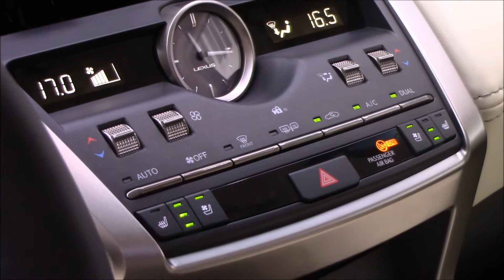2018 Lexus NX 300h (Facelift) | Walk around | Frankfurt Autoshow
In short, you’re looking at a new grille and front bumper design, with different alloy wheel options plus LED head and tail lights.

Inside there are new colour combinations, more ergonomic switches, and a larger multimedia screen. You can also now get the Lexus Safety System + suite of driver assistance tech.

We haven’t seen the full UK specification yet, so nothing is set in stone, but at least some of these improvements making their European debut at the 2017 Frankfurt Motorshow should make it to our shores.

What’s the interior like?

In short, everything has been embiggened:

The Premium Navigation screen is up from 7.0 to 10.3 inches and the central analogue clock has been enlarged too, as has the wireless charging tray in order to take larger smartphones.

You now get a touchpad controller for the multimedia system with a better shaped palm rest and the climate control buttons have been amalgamated into four toggles.